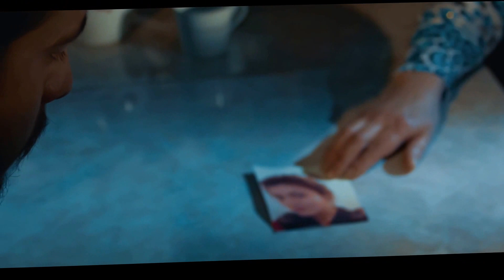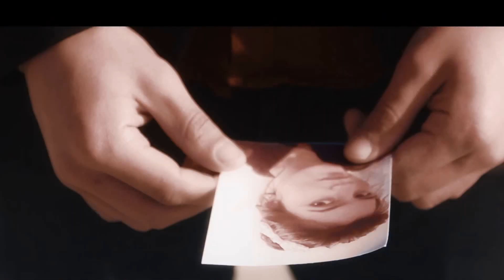Habiba Davlatova - Ба Соати Чудои (Tarona) OFFICIAL VIDEO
MUSICISTAN